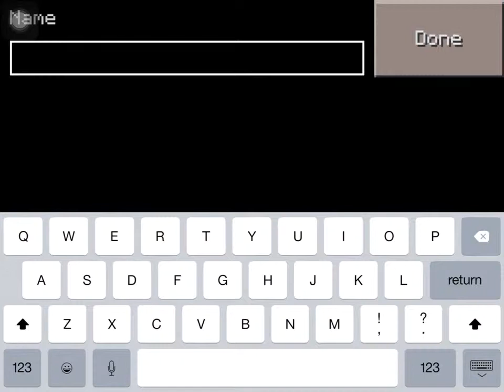Minecraft-Lets Play 3!Commands!?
This is let's play episode 3 I had some perks like commands! Hope you enjoy